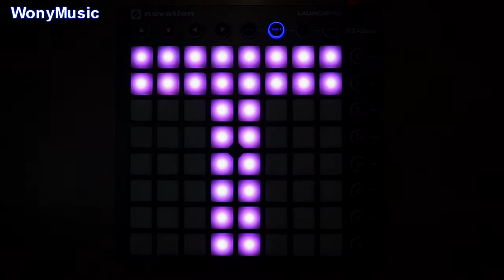트와이스(Twice) - what is love 런치패드 커버/launchpad cover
트와이스 - what is love launchpad mk2 cover
프로젝트 파일이 필요하신분은 구독을 해주시고
댓글에 이메일 주소를 남겨주세요^^